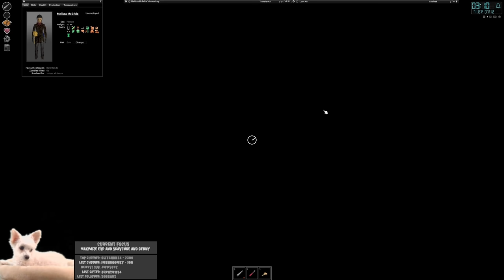Project Zomboid McBride - Meat Patty // EP2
Project Zomboid is a YouTube series adapted from a Twitch stream where we are going to try to survive in a zombie infested apocalypse as Melissa McBride from Walking Dead.

Starting Location: Riverside
Difficulty: Apocalypse
Mods: None